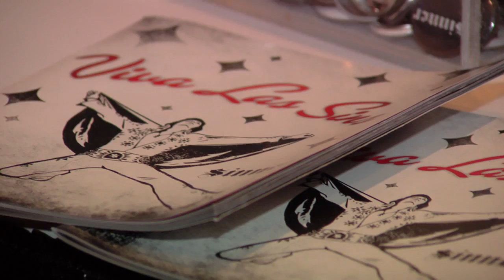finesse news # 4